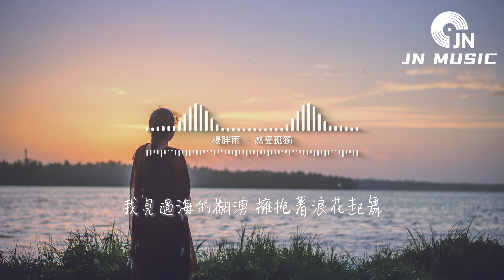楊胖雨 - 感受孤獨『我見過山的荒蕪 也穿過叢林迷霧，我感受雨落下瞬間的孤獨。』【動態歌詞MV】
❖歌詞在下面❖

演唱：楊胖雨
作詞：沙棠
作曲：沙棠
編曲 Arrangement：Fsy小諾/侯江浩
製作人 Producer：侯江浩
吉他 Guitars：大牛
和聲 Backing Vocal：小手鵝
混音工程師 Mixing Engineer：何世渝
母帶工程師 Mastering Engineer：何世渝
策劃：吳飛雄
監制：蕭躍
出品：地心引力

一個人等流星劃過然後心裡默數
一個人在林間聽細雨打濕木屋
偶爾出發 偶爾停駐
偶爾感受 風的溫度
孤單有時也是一種禮物

我見過山的荒蕪 也穿過叢林迷霧
我感受雨落下瞬間的孤獨
當風再起的時候 雲會伴著日出
閃耀的光會穿破迷霧

我見過海的翻涌 擁抱著浪花起舞
我感受月光傾瀉而下的孤獨
而海平線的起伏 花開滿的沿途
總會有人一起奔赴